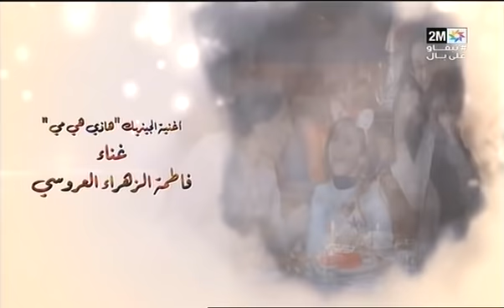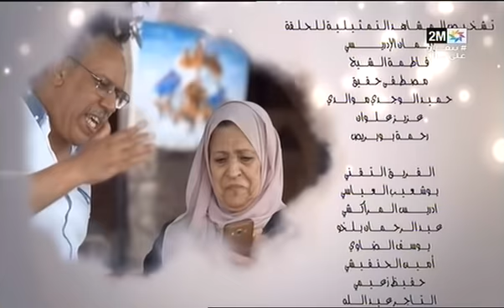لحبيبة مي: حكاية "مي السعدية" التي لعبت دور الأم والأب في تربية أبنائها بعد وفاة زوجها